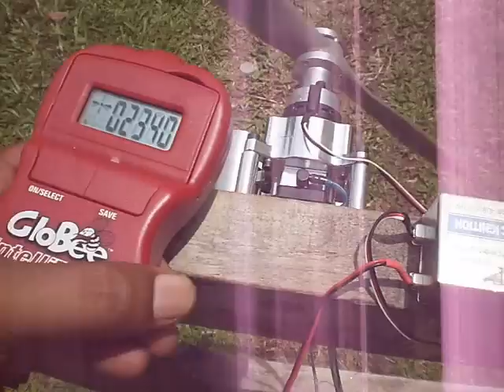20cc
RCGF 20cc engine. Small and lightweight they maybe, but it packs some good punch!